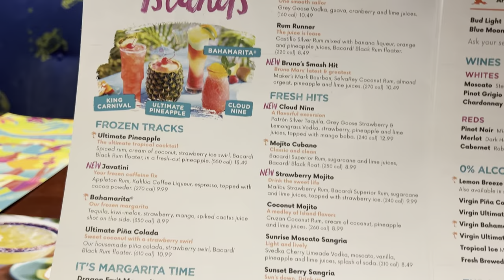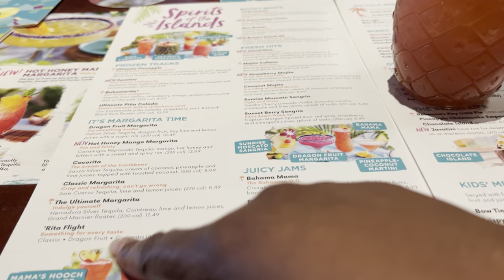I Tried Boba For The First Time!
Come with me as I enjoy lunch with my kids at @BahamaBreezeIslandGrille I try a Boba for the first time in a yummy drink!